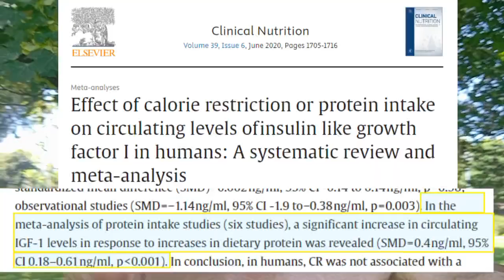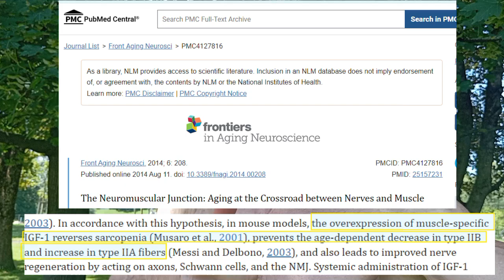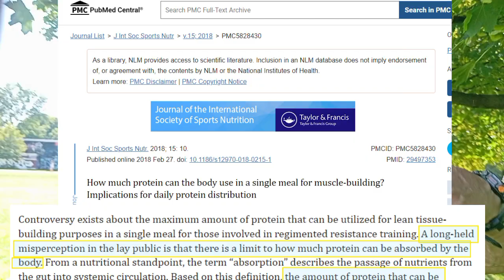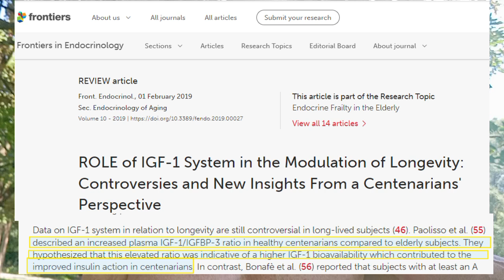Very High Protein Diet at 60: My Key to Longevity!!!!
Some Of The Supplements I Take

Video I made on Quercetin
- (The Science Behind Quercetin: The Only Supplement That Engages Fast Motor Units)

If you buy supplements, the following is a reliable website that I get my supplements from:

Other Supplements On The Website I Use That Are Proven To Work In Humans (Videos Coming For Each One)

In this video, I explain the critical importance of maintaining a high-protein diet for longevity and overall health.

High-protein diets can not only slow but also reverse sarcopenia. They help mitigate the loss of Type 2a and Type 2x fast-twitch muscle fibers that typically decline with age by increasing IGF-1.

Essentially, a high-protein diet can slow down the loss of motor units that naturally occur as we age. The reduction of fast-twitch fibers and their motor units significantly impacts humans: For example:

DIRECT CONSEQUENCES

Muscle Weakness and Atrophy :

The primary direct effect is reduced muscle strength and mass, leading to sarcopenia. This contributes to decreased physical function and mobility.

Reduced Motor Control :

Loss of motor units impairs neuromuscular coordination, resulting in reduced balance and increased risk of falls and injuries.

INDIRECT CONSEQUENCES

Cardiovascular Health :

Reduced physical activity due to muscle weakness can lead to cardiovascular issues. Lack of exercise is a risk factor for hypertension, heart disease, and stroke.

Metabolic Disorders :

Muscle tissue plays a significant role in glucose metabolism. Loss of muscle mass can contribute to insulin resistance and increase the risk of type 2 diabetes.

Bone Health :

Muscle strength is crucial for maintaining bone density. Weakened muscles increase the risk of osteoporosis and fractures.

Cognitive Function :

Physical activity is linked to cognitive health. Reduced mobility and physical activity can negatively impact cognitive function, potentially contributing to conditions like dementia.

These are some of the reasons why I consume about 50 grams of protein per meal daily.

00:00 - Intro
00:25 - The Notorious 1-Minute Rep Pull-Up
01:45 - Why I Eat A very High-Protein Diet
03:14 - Increasing IGF-1 Will Stop Sarcopenia And The Loss Of Fast-Twitch Fibers
04:18 - Your Body Can Absorb An Unlimited Amount Of Protein Per Meal
05:39 - There Is No Proof The High IGF-1 Levels Decreases Lifespan
05:56 - Slowing The Loss Of Motor Units Increases Your Lifespan
06:28 - Closing Words

References:

- Effect of calorie restriction or protein intake on circulating levels of insulin like growth factor I in humans: A systematic review and meta-analysis

- The Neuromuscular Junction: Aging at the Crossroad between Nerves and Muscle

- ROLE of IGF-1 System in the Modulation of Longevity: Controversies and New Insights From a Centenarians' Perspective

- The age-related loss of skeletal muscle mass and function: Measurement and physiology of muscle fibre atrophy and muscle fibre loss in humans

- How much protein can the body use in a single meal for muscle-building? Implications for daily protein distribution